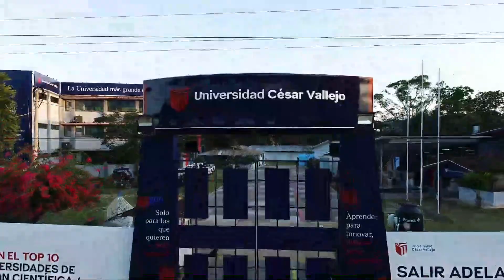Titulares 14 de marzo del 2023 - VIA Noticias de Tarapoto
* Anciano de 85 años de edad es buscado por una de sus hijas y ofrece 10 mil dólares de recompensa por quien ayude a dar información, desde hace cinco meses nadie sabe de su paradero.

* Distrito de Papaplaya se encuentra inundado por el desborde del río Huallaga, una institución educativa y el centro de Salud se encuentran afectados por lo que se suspendió el inicio del año escolar.

* A pesar que ya pasaron cinco días del colapso de una parte de la infraestructura denominada el mirador de los Gallinazos, hasta el momento no colocan cintas de seguridad para evitar que la gente ingrese y ponga en riesgo su integridad física.

* Torrencial lluvia del último viernes dejó viviendas inhabitables en el sector Santa Elena del distrito de Morales. Familias afectadas exigen la presencia del personal de defensa civil para que evalúen los daños y puedan recibir apoyo de manera inmediata.

*Realizarán Radio Tele Maratón en tres fechas para comprar terreno y reubicar a familias de Esperanza del Río Cumbaza quienes luego de la creciente terminaron con sus casas inundadas.

* Senamhi Tarapoto informa que ciclón Yaku no afectará directamente a la región San Martín, nuestra Cordillera Escalera sería el principal muro de contención. Aclaró que en la selva se vive el temporal de lluvias típico de la zona.